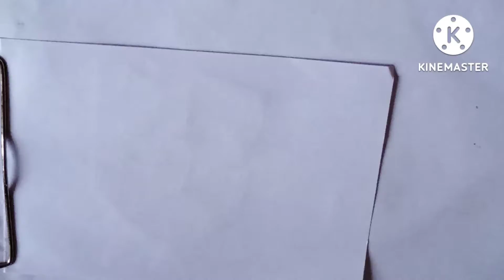ART SECTION (R)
Friends aapko ye video me ART SECTION (R) ka drawing karna sikhaeyege

toi friends ko jarur watch kijiye
kui ki friends art and craft category ka chennal bahut kam grow hota hai.

my youtube channel name is Niranjana art drawing
mei aap savi ko bahut swagat hai

👍👍 jaur likhe comments ko
taki me aapko aur vi drawing sikha saku ok

thank you for your support my youtube
 channel 👍👍👍👍

R ka drawing
drawing of R
art for R
R section drawing
photo R ki drawing
picture of R
R ka picture